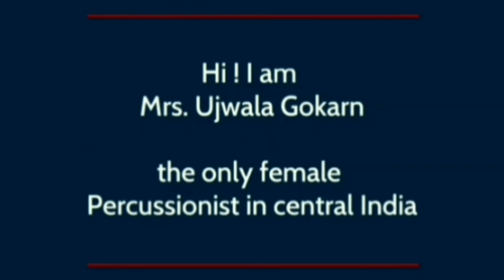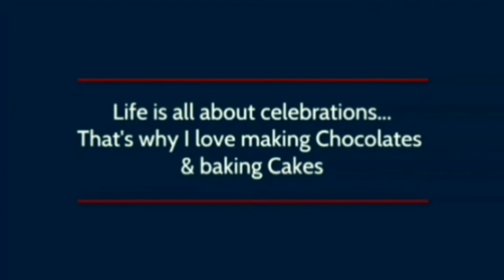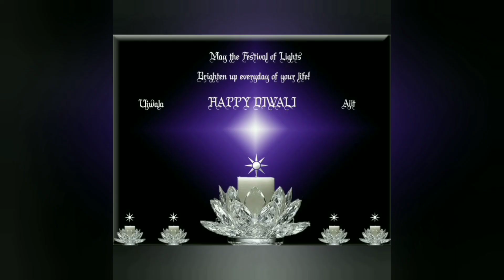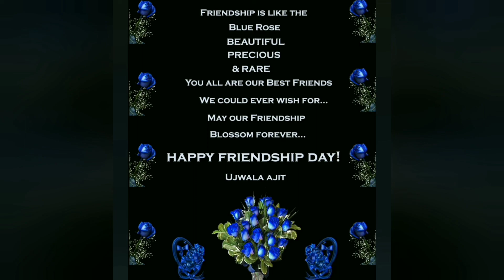A small tribute of a song sung by me to the Musical King Mohommad Rafi Sahab.